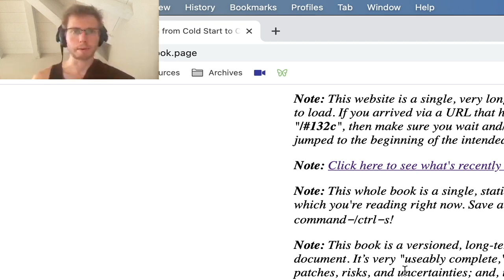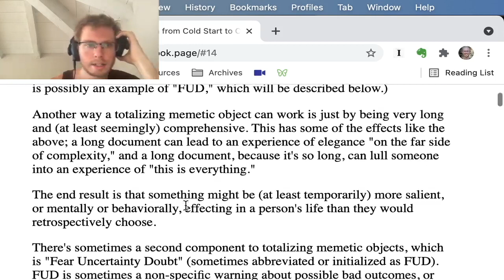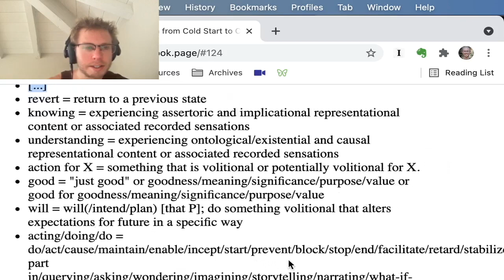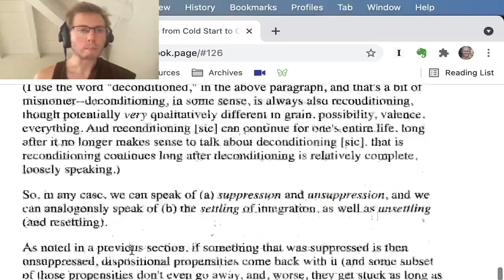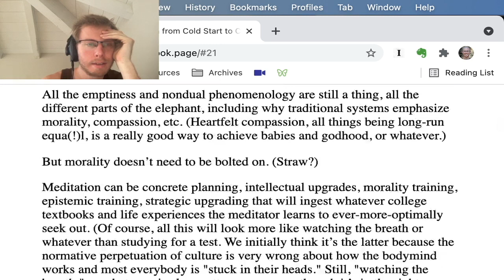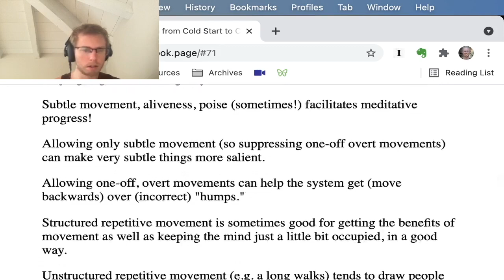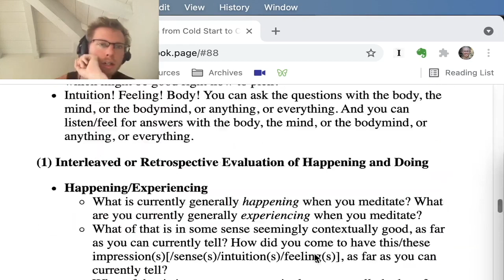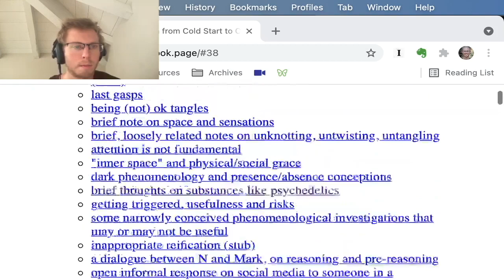Live Reading: Meditation from Cold Start to Complete Mastery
Tasshin reads and takes notes on Mark (@meditationstuff)'s book, Meditation from Cold Start to Complete Mastery: a Manual of Global Wayfinding Meditation.